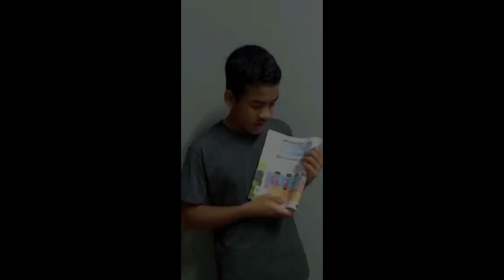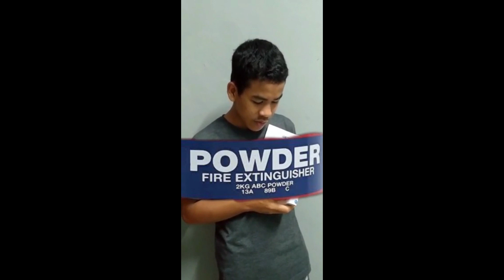PBD I Langkah2 Keselamatan Dalam Makmal I 4B ITeam 3 I#PBD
Satu lagi projek PBD daripada Team 3.